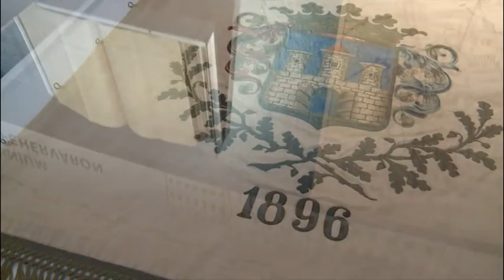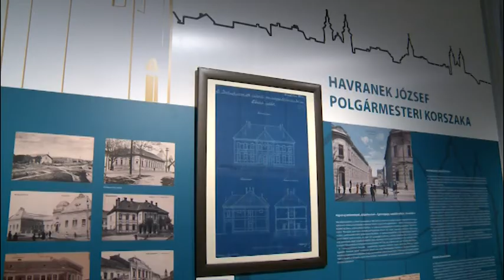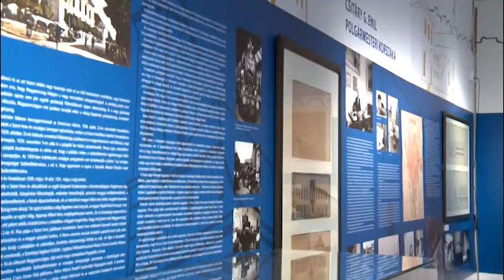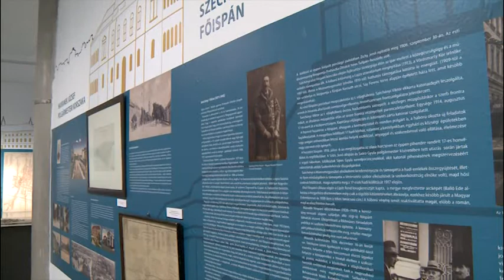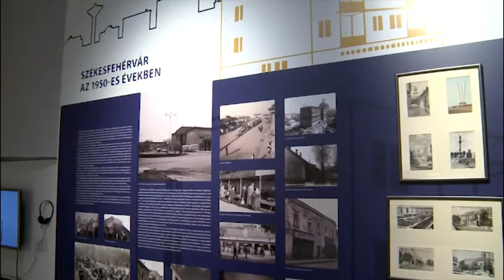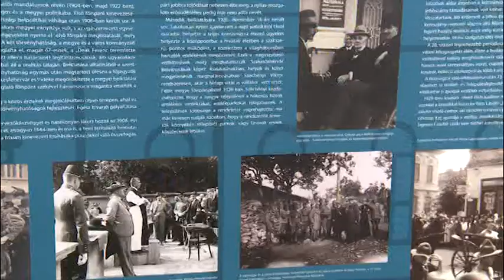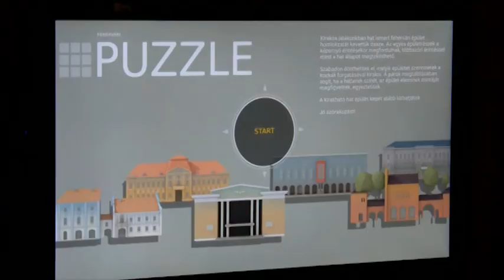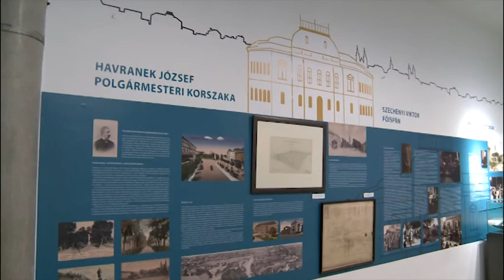2018.02.27. - Paletta magazin